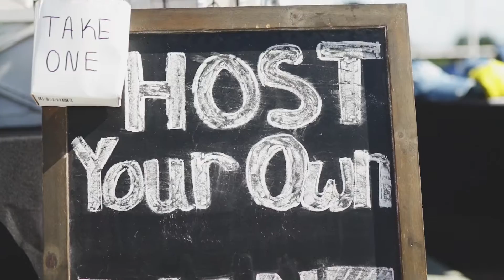HeArt Soul Promo 2023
HeART & Soul Fest is back! Join at Richmond Kickers - City Stadium. This year we’re celebrating the The ART of Hip Hop. Join us dope DJ’s, live art, local vendors, great food and more